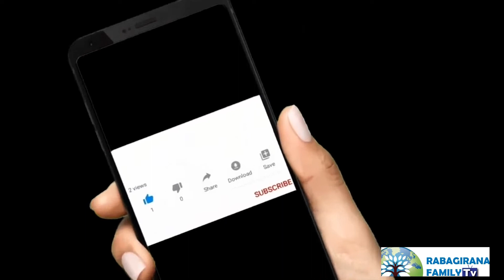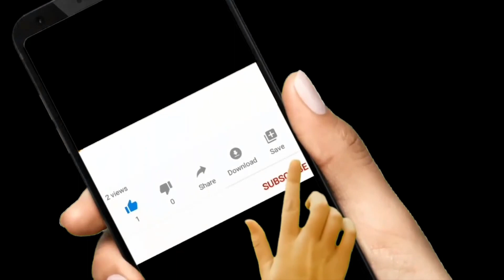SOBANUKIRWA UBURYO SATANI YIGISHA BIBILIYA.// Ibya Marayika w'umucyo wavuganye na benshi